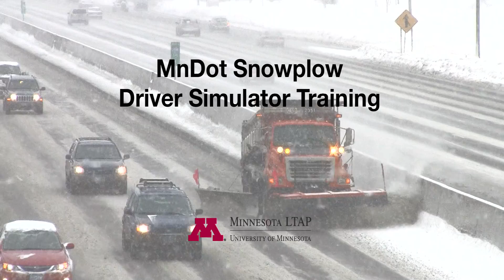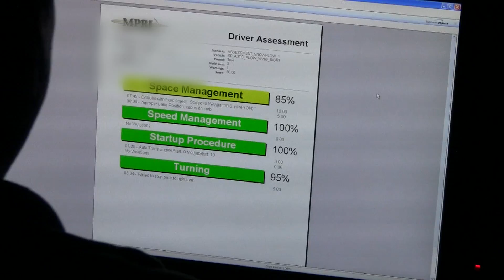MnDOT Snowplow Driver Simulator Training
The Minnesota Local Technical Assistance Program (LTAP) offers a workshop by the Minnesota Department of Transportation to train snowplow drivers in a driving simulator.